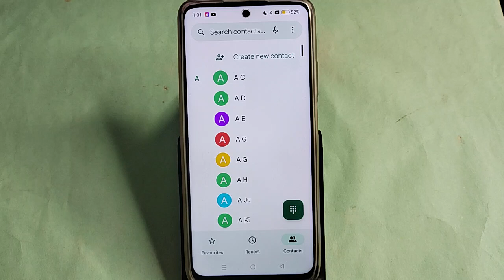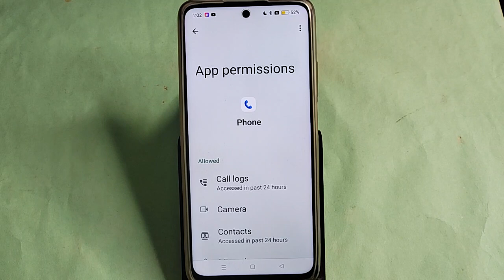Oppo Reno 11 5G call nahi lag raha hai to kya kare, How to fix outgoing call problem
Best powerful CPU under 10k

60-Inch Tripod with Bag

7 Socket 6A Extension Board